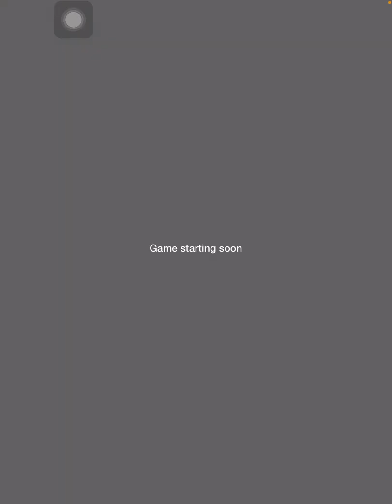Times Table Rockstars - new personal best on Arena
I did this on my iPad and I was not expecting those scores.  It's important to keep practicing - because I stopped practicing and I slowed down a lot.

I hope I've inspired you to carry on getting better at your times tables and typing.